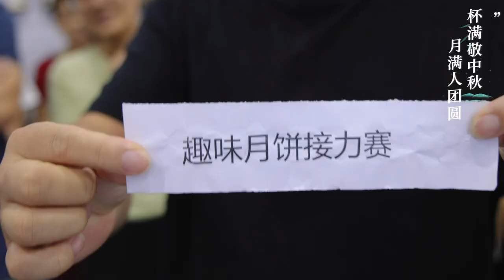IDEATHERAPY Family celebrates Mid-Autumn Festival and birthday party！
Again, thank you for following us up. As a factory with ISO13485&MDSAP, we focus on customize services on red light therapy products. We have been working hard on much more stable quality and much more competitive price products with our customers. We are happy that there are more and more customers like our company's products. We will try all our best to do best for you. Thank you!